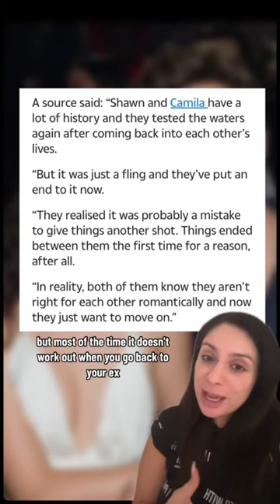Camila Cabello & Shawn Mendes Break Up Again?!